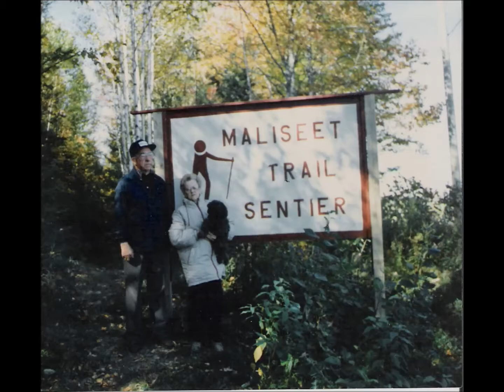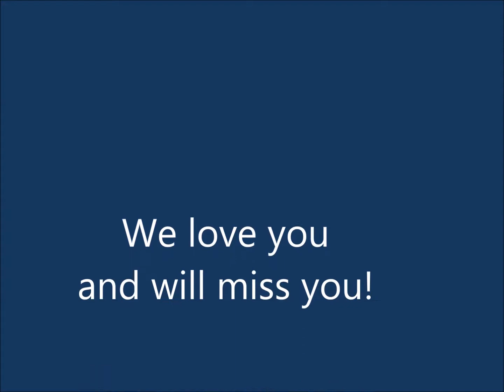Cora Jones A Lifetime of Memories